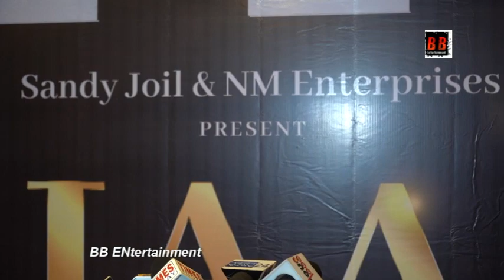Sandy Joil & NM Enterprises Present INTERNATIONAL ACHIVEMENT AWARD Night 2023 Successful Concluded